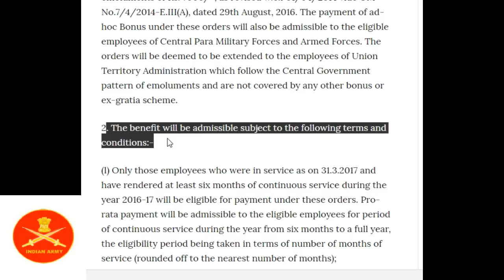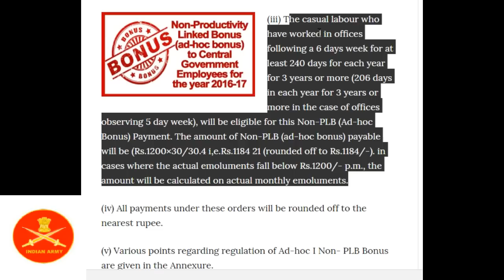केंद्रीय कर्मचारियों के लिए DIPAWALI BONUS की सरकार ने की घोषणा---